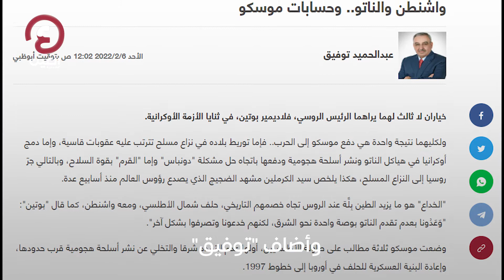واشنطن والناتو.. وحسابات موسكو